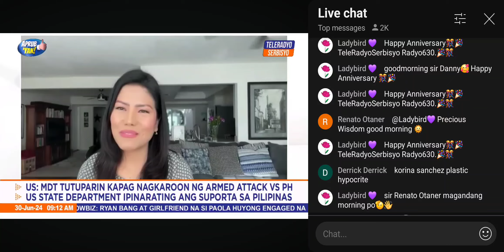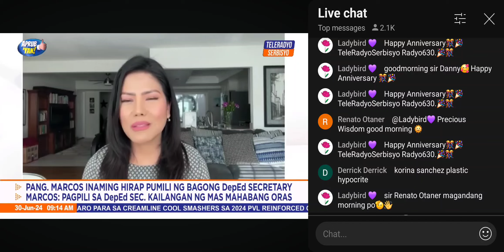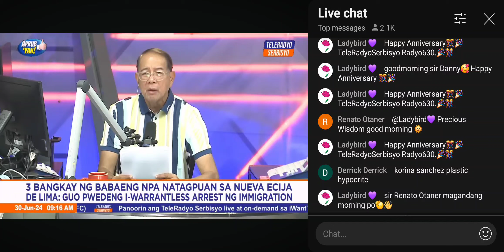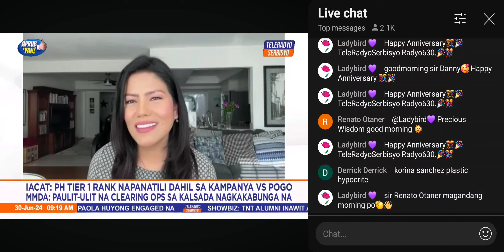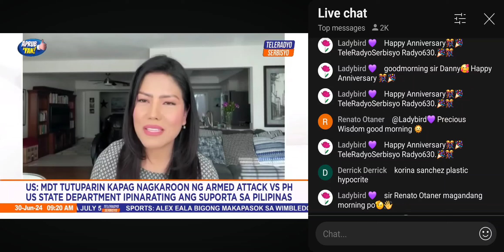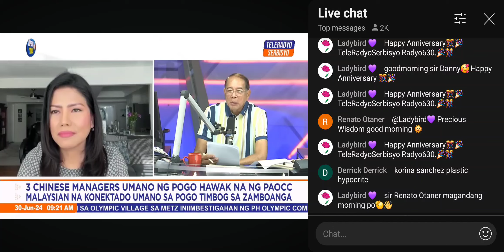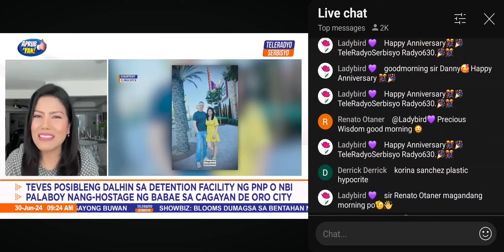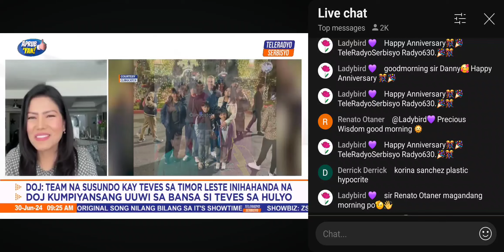My very first interview with Danny Buenafe on TeleRadyo Serbisyo. Such an honor!